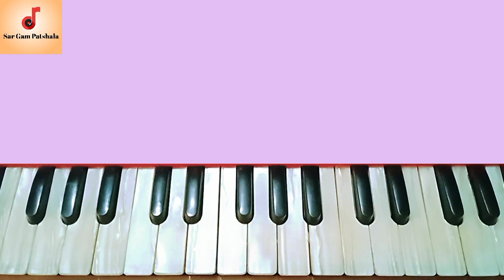Kemone Vulibo Ami | Ami Ful Bondhu Fuler Vromora | আমি ফুল বন্ধু ফুলের ভ্রমরা | স্বরলিপি সহ গান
গান - কেমনে ভুলিব আমি বাঁচিনা তারে ছাড়া আমি ফুল বন্ধু ফুলের ভ্রমরা
শিল্পী - শাহ আব্দুল করিম

song - kemone vulibo ami bachi na tare chara ami ful bondhu fuler vromora
singer - shah abdul karim

গানের লিরিক্স (lyrics)

কেমনে ভুলিব আমি বাঁচিনা তারে ছাড়া
আমি ফুল বন্ধু ফুলের ভ্রমরা সখী গো
আমি ফুল বন্ধু ফুলের ভ্রমরা

না আসিলে কালো ভ্রমর -
না আসিলে কালো ভ্রমর কে হবে যৌবনের ধূসর
সেদিনে শূন্য বাসর আমি জিয়ন্তে মরা

কূল মানের আশা ছেড়ে -
কূলমানের আশা ছেড়ে মন প্রাণ দিয়েছি তারে
এখন সে কাঁদায় আমারে একি তার প্রেমের ধারা

আশার পথ চেয়ে থাকি -
আশার পথ চেয়ে থাকি যারে পাইলে হবো সখী
এ করিমের মরণ পাখি হইলো না অধর ধারা

your question 👉

kemone vulibo ami bachi na tare chara
kemone vulibo ami harmonium tutorial
ami ful bondhu fuler vromora
ami ful bondhu fuler vromora harmonium tutorial
আমি ফুল বন্ধু ফুলের ভ্রমরা হারমোনিয়াম টিউটোরিয়াল
আমি ফুল বন্ধু ফুলের ভ্রমরা স্বরলিপি
কেমনে ভুলিব আমি বাঁচিনা তারে ছাড়া স্বরলিপি
কেমনে ভুলিব আমি বাঁচিনা তারে ছাড়া হারমোনিয়াম টিউটোরিয়াল
ami ful bondhu fuler vromora lyrics
kemone vulibo ami bachi na tare chara lyrics
আমি ফুল বন্ধু ফুলের ভ্রমরা লিরিক্স
কেমনে ভুলিব আমি বাঁচিনা তারে ছাড়া লিরিক্স
লোকগীতি
লোকগান
শাহ আবদুল করিম
বাউল আবদুল করিম
শাহ আবদুল করিমের গান
folk
folk song
folk music
lokogetti
shah abdul karim songs

harmonium bajana sikhe ?  music ? harmonium ?  harmonium gaan ?  harmonium bajana ? harmonium tutorial ?  harmonium class ? harmonium notes ? harmonium learn ? harmonium lesson ? harmonium notation ? harmonium song ? harmonium bajana shikha ? harmonium music ? harmonium sa re ga ma pa ? music class ? how to play the harmonium ? how to play the harmonium music ?  how to learn harmonium ? bangla song ?  adhunik gaan ?  new bangla song ?  new song ?  folk song ?  lalon song ?  patriotic song ?  deshattobodok song ?  devotional song ? dormio  gaan ? bhajan ?  vajon ?

হারমোনিয়াম ?  হারমোনিয়াম গান ?  হারমোনিয়াম বাজানা ? হারমোনিয়াম টিউটোরিয়াল ? হারমোনিয়াম ক্লাস ? হারমোনিয়ামে গান ?  স্বরলিপি সহ গান?  হারমোনিয়াম শিক্ষা ? হারমোনিয়াম নোটেশন ? কিভাবে হারমোনিয়াম বাজাতে হয় ? হারমোনিয়াম সুর ? হারমোনিয়াম মিউজিক ? হারমোনিয়াম বাজিয়ে গান ?  হারমোনিয়াম সা রে গা মা পা ? হারমোনিয়াম স্কেল পরিচিতি ? হারমোনিয়াম বাজানো শিক্ষা ? গান শিক্ষা ? গানের ক্লাস ? গানের স্বরলিপি ? কিভাবে হারমোনিয়ামে গান তুলতে হয় ?  লোকগীতি ?  আধুনিক গান ?  লালন গান ?  বাংলা নতুন গান ?  বাংলা গান ? দেশাত্মবোধক গান ? ভক্তিগীতি ?  ধর্মীয় গান ? হারমোনিয়াম ও সংগীত শিক্ষা ? হারমোনিয়াম বাজিয়ে গান ? সংগীত শিক্ষা ?  হারমোনিয়াম শিক্ষা ?

করুন 🙏